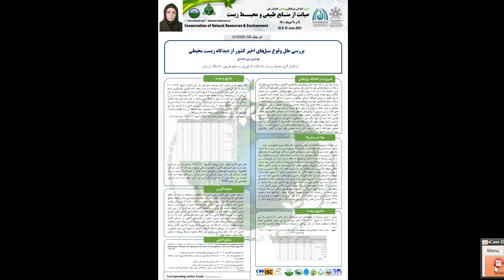Investigating the causes of recent floods in the country from an environmental perspective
Noushin Birjandi

2nd International and 5th National Conference on the Conservation of Natural Resources and Environment